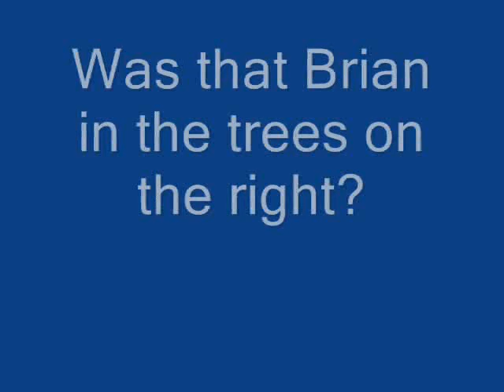snowmobile movie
some clips from a weekend of riding